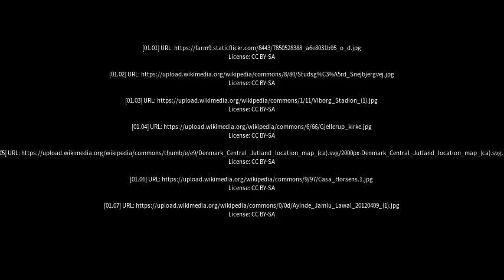Best places to visit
Best places to visit - Snejbjerg (Denmark) Best places to visit - Slideshows from all over the world - City trips, nature pictures, etc.